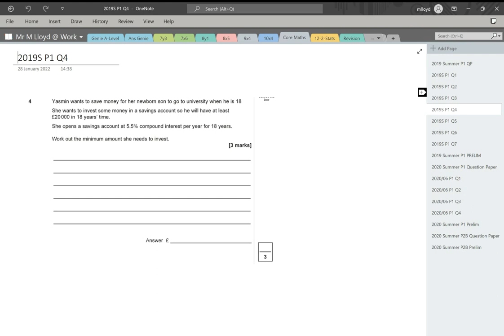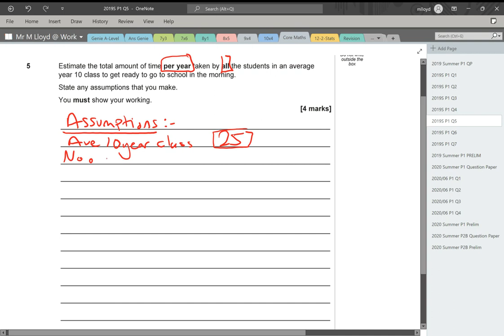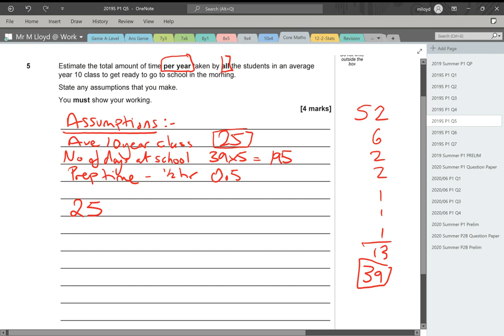AQA L3 Core Maths Summer 2019 Paper 1 Q4 & 5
In this video, we provide a detailed walkthrough of Questions 4 and 5 from the AQA Level 3 Core Maths Summer 2019 Paper 1. This tutorial is designed to assist students in understanding and solving these specific problems, offering step-by-step explanations to enhance comprehension and exam readiness.

Key Topics Covered:

Question 4: Compound Interest problems, calculating how much to invest in order to reach a particular financial goal.

Exam-Focused Approach: Our explanations are tailored to align with the AQA exam format, providing insights into how to approach and solve typical exam questions.
Step-by-Step Solutions: We break down each question into manageable steps, ensuring that you understand the process and methodology required to arrive at the correct answer.
Conceptual Clarity: By focusing on the underlying principles behind each problem, we aim to enhance your overall understanding of the subject matter, aiding in long-term retention and application.
Additional Resources:

For more past paper solutions and exam tips, visit our YouTube Channel.
Access the official AQA Core Maths resources here.

Timestamps:

00:00 - Introduction
00:08 - Question 4: Compound Interest problems, calculating how much to invest in order to reach a particular financial goal.
03:24 - Question 5: Fermi Estimation
20:45 - Conclusion
By engaging with this video, you'll gain valuable insights into tackling Core Maths exam questions effectively.

AQA Core Maths
Level 3 Mathematics
AQA Past Papers
Core Maths Exam Preparation
Maths Exam Walkthrough
AQA Summer 2019 Paper 1
Maths Revision Guide
AQA Exam Solutions
Core Maths Study Tips
Mathematics Problem Solving
AQA Level 3 Core Maths Solutions
Maths Tutorial Video
Exam Question Breakdown
AQA Core Maths Revision
Step-by-Step Maths Solutions
AQA Paper 1 Analysis
Core Maths Exam Strategies
Mathematics Exam Techniques
AQA Core Maths Practice
Maths Exam Success Tips
AQA Core Maths Paper 1 Walkthrough
Maths Exam Preparation Video
AQA Core Maths Question Solutions
Core Maths Exam Help
AQA Level 3 Maths Revision
Maths Exam Question Analysis
AQA Core Maths Study Guide
Mathematics Exam Walkthrough
AQA Core Maths Tutorial